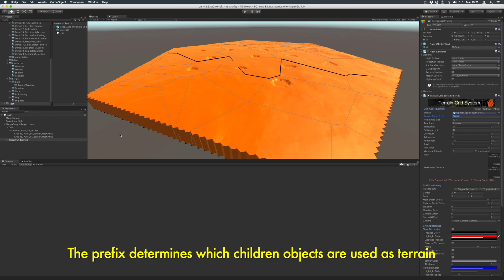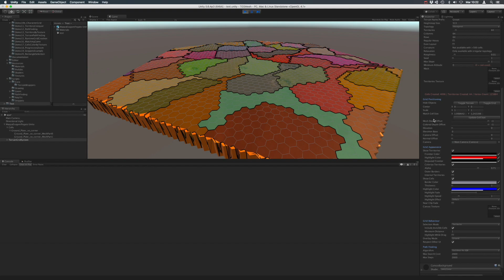Terrain Grid System 9 - Mesh-based terrains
TGS 9 now supports mesh-based terrains!

We are a team committed to creating professional, well-structured, good-looking and easy-to-use assets for Unity developers. We are glad that you reached our YouTube channel and we’re looking forward to hearing your opinion on this video. Enjoy your stay!